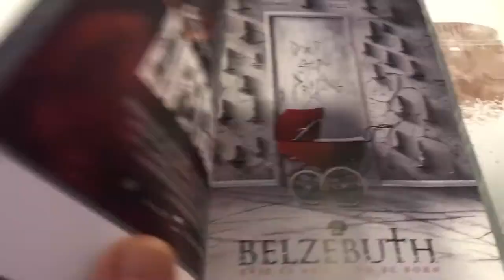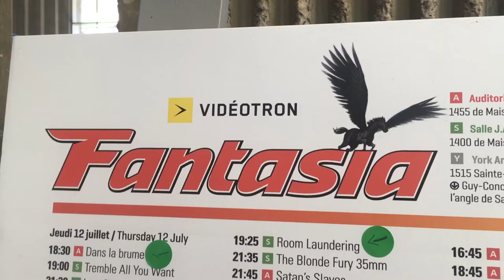Clapboard Jungle - Official Trailer (2021)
Navigating the current film business is more difficult than ever before. Rapidly changing technology and an overcrowded marketplace have led to an industry in which anyone can now make a film, but few can make a living.

Film Title: Clapboard Jungle
Studio/Distributor: Arrow Video
Release Date:  April 19, 2021
Rating:  NR
Runtime:  98 min:
Genre: Documentary
Director: Justin McConnell
Cast:   George A. Romero, Guillermo del Toro, Richard Stanley, Barbara Crampton, Paul Schrader, and Michael Biehn

Following five years in the life and career of independent filmmaker Justin McConnell (Lifechanger), this documentary explores the struggles of financing, attracting the right talent, working with practical effects and selling the finished product in the hope of turning a profit. Featuring interviews with a range of industry luminaries – including Guillermo del Toro (Crimson Peak), Sid Haig (Spider Baby), Barbara Crampton (Re-Animator), Mick Garris (The Stand), Dick Miller (Matinee), Tom Holland (Fright Night) and George A. Romero (The Crazies), alongside a host of others – not only are technical aspects and interpersonal skills discussed but also the emotional stamina and little-known tips needed to survive in the low budget film industry.

A warts-and-all exploration of what it takes to get a film made and released, Clapboard Jungle serves as a survival guide for the modern independent filmmaker and offers a fascinating insight into a side of the industry with which few are likely to be familiar.

Youtube (Music) channel Please be advised: some comments may require to be manually approved before showing up as public due to the channel's security features.